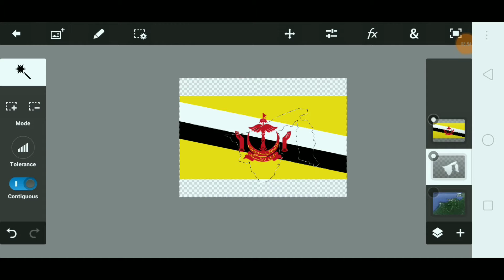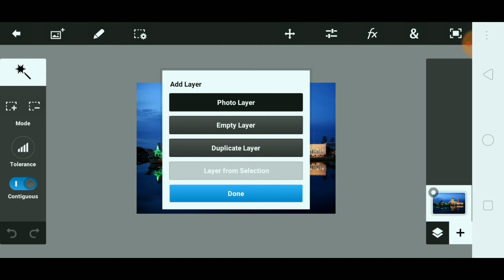Brunei Map(speedart)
apps:
PowerDirector Bundle ver.
Ps Touch
DU Recorder